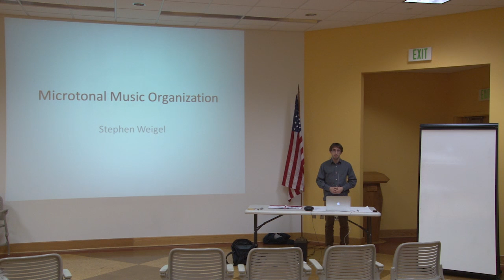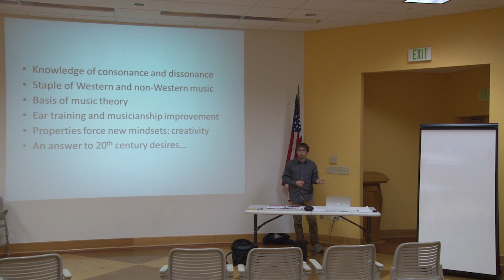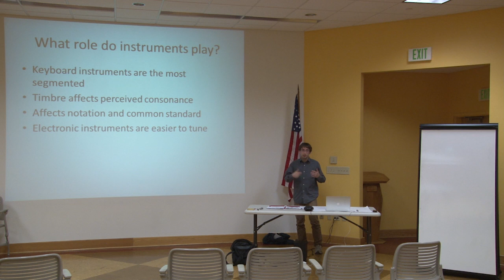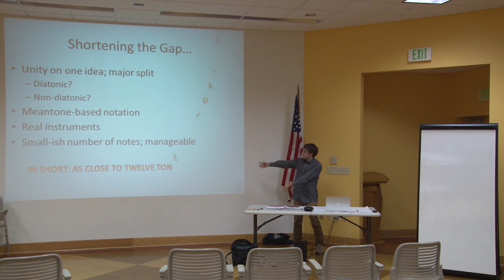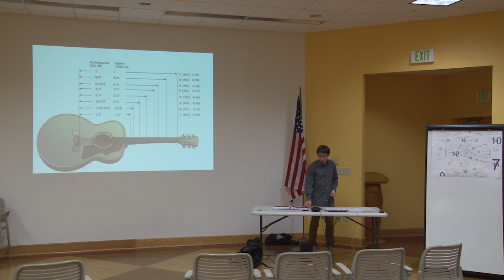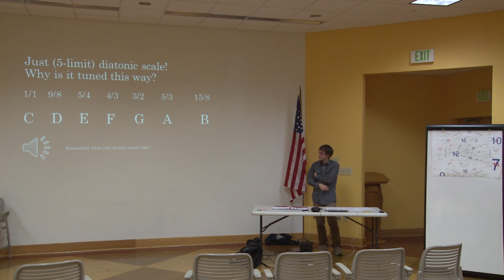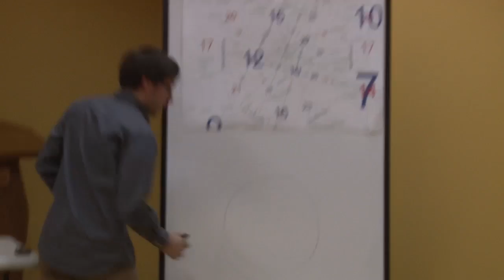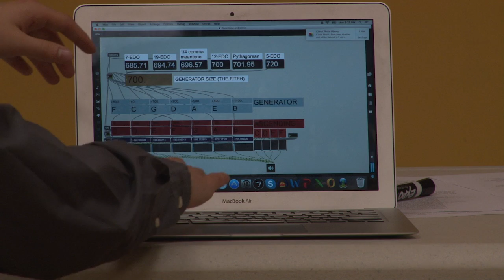What does music sound like without 12 notes? (Muncie Kennedy Library, XMA debut, 4/4/2016)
00:00 Part 1; Microtonal Music Organization
35:23 Part 2; Music Theory and Pitch